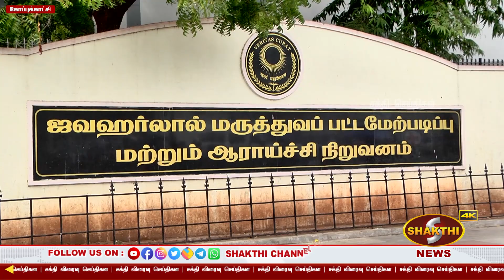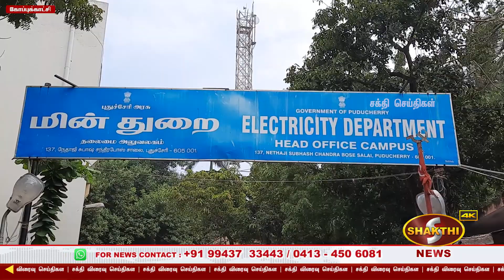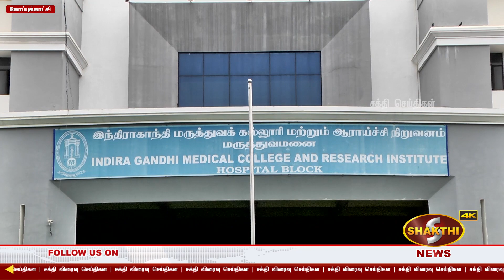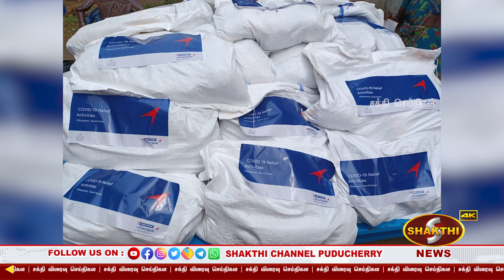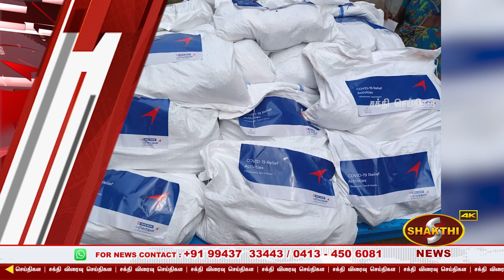பிரபல தமிழ்நாட்டு ரவுடிகளை தட்டி தூக்கிய புதுச்சேரி போலீசார். | 31.01.2022 | Pondicherry News